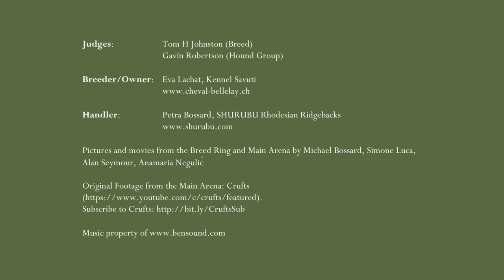Crufts 2022 BOB Rhodesian Ridgeback | Ch. Savuti Chitonga Yara By George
Our dream coming true by our C.I.B./INTCh. VWW BIS MBISS MCh. JBIS MJCh. NDOKI GENTLE GEORGE’s daughter YARA winning BEST-OF-BREED and making the cut in the Hound Group at the fabulous CRUFTS.

Judges: Tom H Johnston (Breed), Gavin Robertson (Hound Group)
Pictures and movies from the Breed Ring and Main Arena by Michael Bossard, Simone Luca, Alan Seymour, Anamaria Negulić